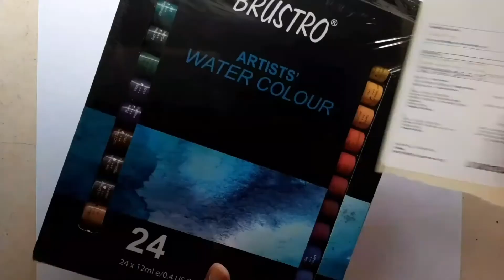Review of Brustro artist's watercolor | watercolor tutorial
Review of brustro watercolor tutorial  ♏💲🎨🖌

I hope you like this . Thank.you for watching .

Material used👇

Brustro watercolor set

Brustro watercolor paper

Paint Brushes

color mixing palette

Artist watercolor cakes

Watercolor Brushpen

Support me in making great content of art:____

👉perfect gift for your loved one's😊😊